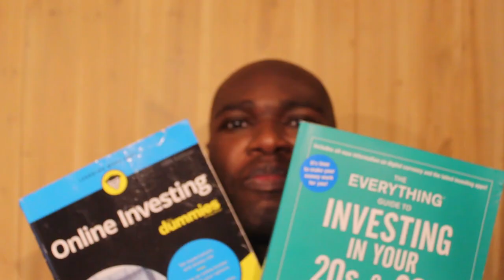How to Succeed Financially in Life Part 1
In this video I share how to succeed financially in life. If you are interested in learning how to   succeed financially in life then I recommend that you watch this video.

Online Investing for Dummies

Other video I recommend:
Affordable Investment You Should Consider (You Can Start Investing With as Little as $5)